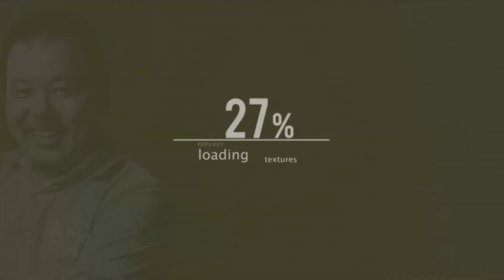【第726回】東スポさん！ごぼうの党 奥野さんとは共演してませんよ！